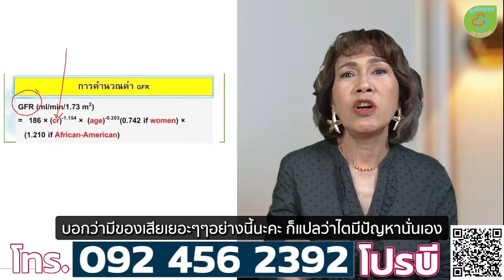ค่าไต ของคุณเท่าไหร่ ทำไมต้องรู้! sub